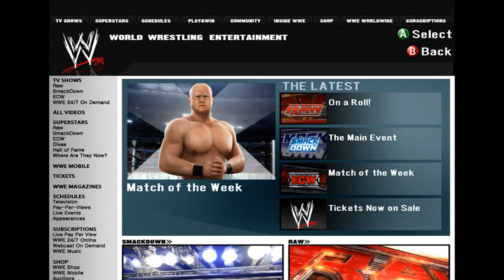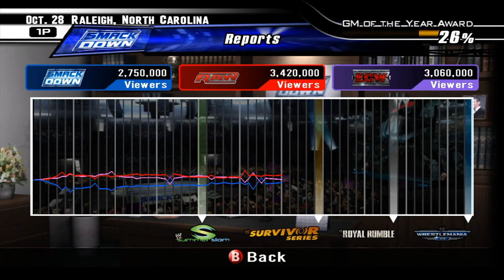An Unlikely Pairing - WWE Smackdown v. Raw '08 GM Mode - #35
Two Title Matches in store, and we get insight on what may have happened to Bobby Lashley!